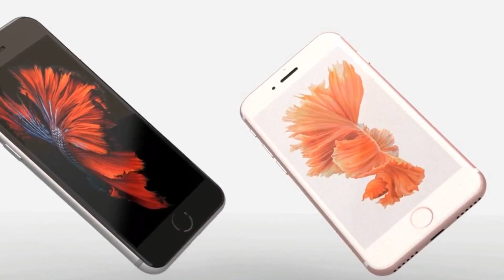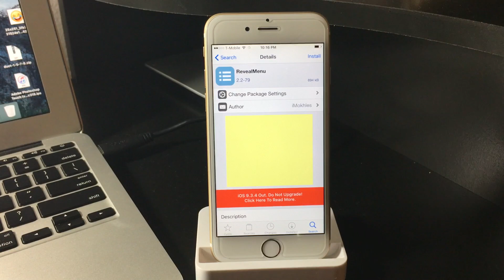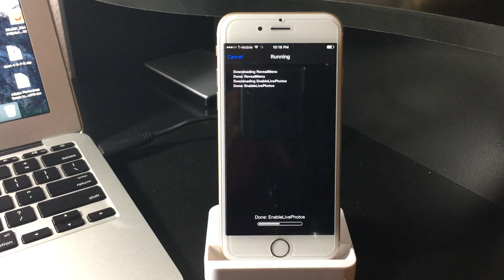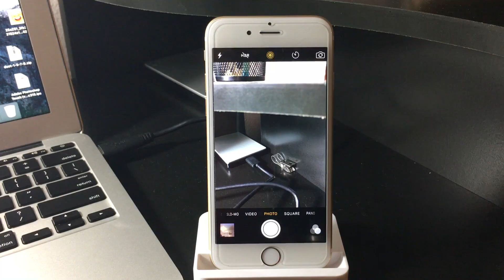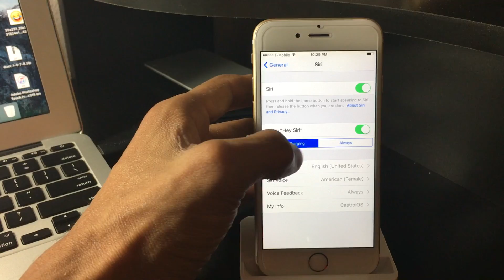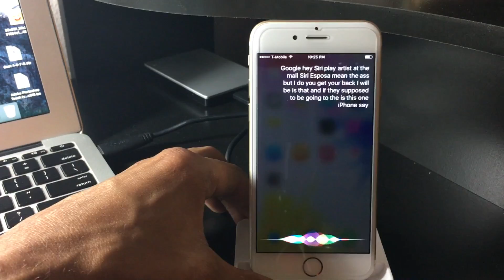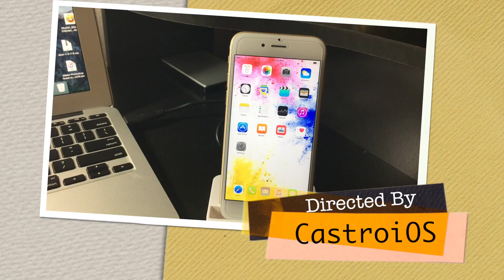Como Convertir Tu iPhone 6 & 6 Plus En un iPhone 6 s & 6s Plus, Con Jailbreak En iOS 9 2 Hasta 9 3 3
Hola chicos y chicas como estan espero que super bien, en esta ocacion les traigo un video para mostrarle como convertir tu iPhone 6 & 6+ en un iPhone 6s & 6s+ con jailbreak en iOS 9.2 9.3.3

its_castro99